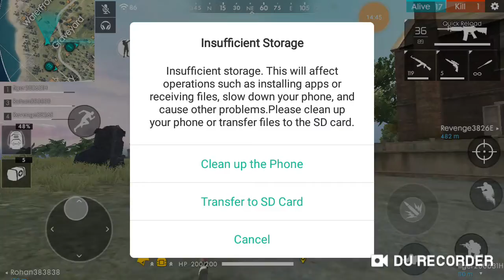Free Fire | Sajjad | BD Gamer | Lets Go☺